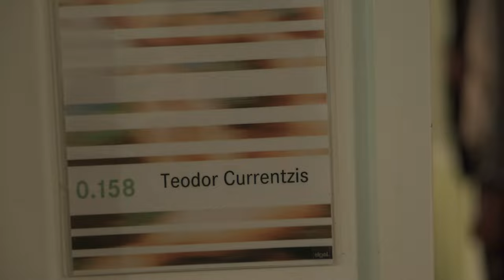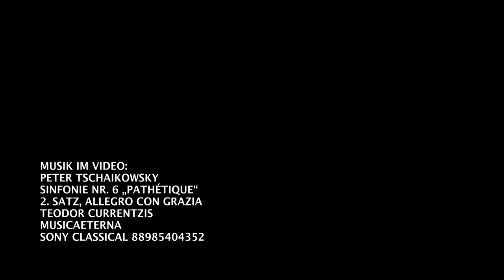Sehnsucht nach Baden-Baden - Der Intendanten-Vlog, Teil 8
Thomas Gottschalk und Teodor Currentzis zu Gast  im Festspielhaus Baden-Baden: Benedikt Stampa wirft einen Blick auf die Vorbereitungen zum ARD-Silvesterkonzert und führt ein Gespräch mit Teodor Currentzis. Das letzte Wort hat Thomas Gottschalk: Jetzt kann das neue Jahr kommen!